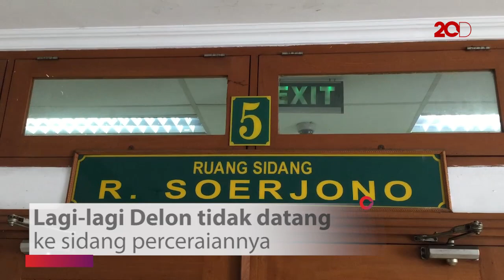Delon Tak Datang Lagi ke Persidangan, Tanda-tanda Ingin Rujuk?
Perceraian Delon dan Yeslin Wang masih dalam tahap pemanggilan Delon sebagai tergugat. Namun lagi-lagi Delon tidak datang, apakah artinya Delon ingin rujuk?